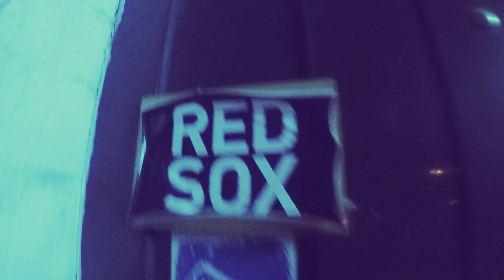ЩЕГЕЛЬ Stand Up | Разогревает Кирилл Залата | ВЛОГ #1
А наш Кирилл, между прочим, – маленький стендап-комик!
Так что смотрите скорее его выступление на разогреве у настоящего стендап-комика АНДРЕЯ ЩЕГЕЛЯ!

Это первый выпуск нашего влога, и нам очень важно ваше мнение. Так что пишите внизу свои комментарии, вопросы и предложения))